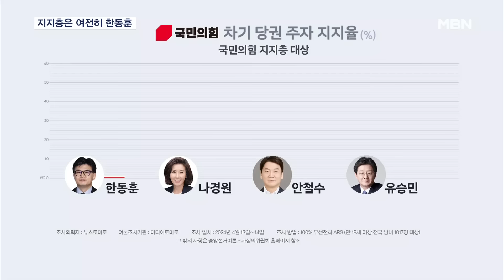총선 참패에도 국힘 지지층 여전히 한동훈…당권 주자 1위는 유승민 [MBN 뉴스7]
【 앵커멘트 】
  선거를 이끈 한동훈 전 비대위원장에게 총선 참패 책임이 있다는 지적이 나오지만, 당심은 달랐습니다.
  국민의힘 지지층의 45%는 여전히 새 당대표로 한 전 위원장을 원하는 것으로 나타났는데요.
  반면, 중도층과 야권 지지층까지 아우른 전체조사에선 유승민 전 의원의 선호도가 가장 높았습니다.
  유호정 기자입니다.

【 기자 】
  국민의힘을 누가 이끌어가는 것이 좋은지 묻자 국민의힘 지지층의 44.7%가 한동훈 전 비대위원장을 꼽았습니다.

  지난 전당대회 당심 1위였던 나경원 전 의원보다 두배 이상 높은 지지를 보였습니다.

  홍준표 대구시장을 비롯해 여권 일각에서 한동훈 책임론을 제기하지만, 지지층 상당수는 호응하지 않는 모양새입니다.

  한 전 위원장이 바로 당권에 도전할 가능성엔 회의적 관측이 많지만 나설 경우 당원투표 100%인 경선에서 유리할 수 있습니다.

  하지만, 수도권을 중심으로는 전당대회 룰부터 바꿔야 한다는 주장도 나옵니다.

▶ 인터뷰 : 김재섭 / 국민의힘 서울 도봉갑 당선인 (어제, CBS 라디오 '김현정의 뉴스쇼')
- "영남의 힘이 굉장히 많이 작용할 수밖에 없습니다. 수도권 정당으로 거듭나기 위해선 최소 5(당원)대 5(일반)는 가야 된다고 봅니다."

  당원투표 70%와 일반 여론조사 30%였던 룰은 재작년 말 당원투표 100%로 개정됐는데, 수도권 민심 반영에 한계가 있다는 지적입니다.

  일반 여론조사가 반영되면 전체 유권자 조사에서 1위를 달리는 '반윤' 유승민 전 의원의 역할론도 다시 고개를 들 수 있습니다.

  다만 유 전 의원을 향한 당 주류의 반감이 적지 않다는 점에서 비윤계 수도권 중진 나경원, 안철수 당선인도 당대표 후보로 유력하게 거론됩니다.

  MBN뉴스 유호정입니다.

  영상취재 : 라웅비 기자
  영상편집 : 이우주
  그래픽 : 박경희